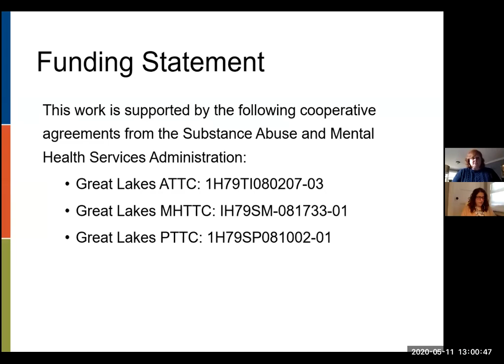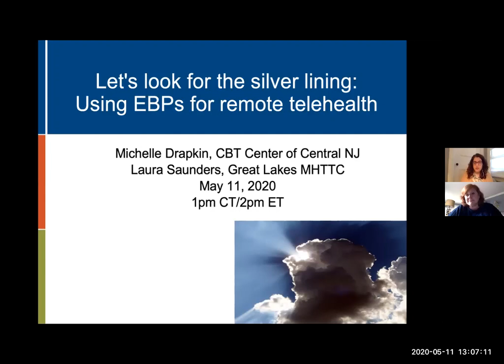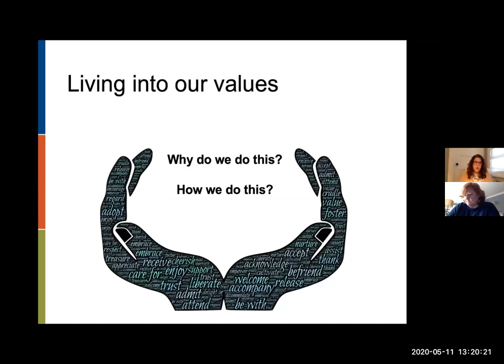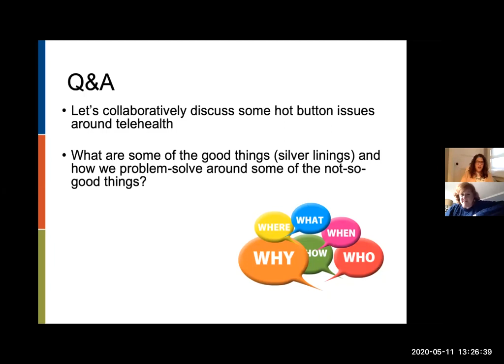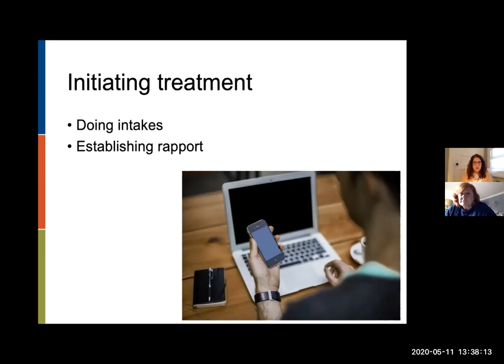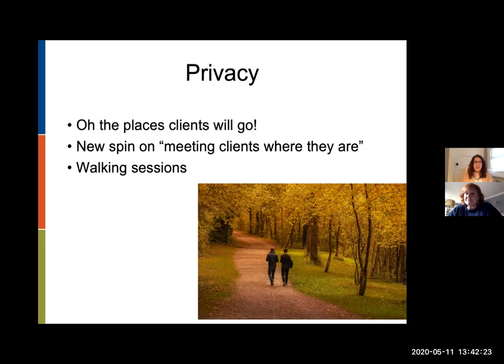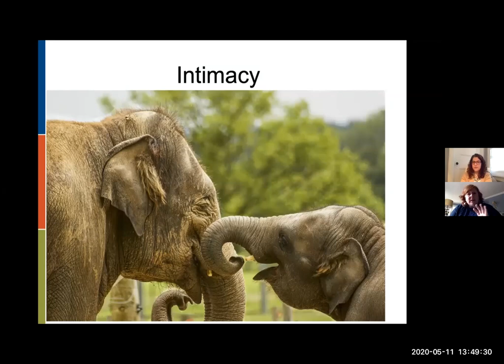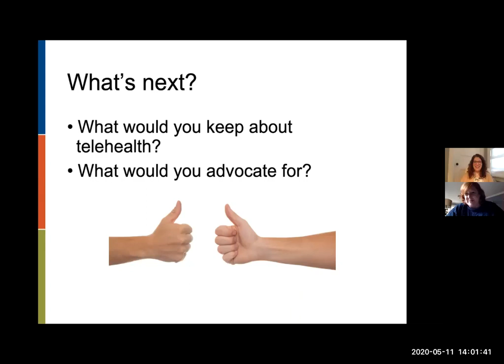Let's Look For The Silver Lining: EBP's in Remote Telehealth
Presented By: Dr. Michelle Drapkin

Dr. Michelle Drapkin discusses how using evidence based practices (EBP's) when conducting telehealth services can influence the quality of care being provided, reduce patient barriers and misconceptions about telehealth, and relieve common telehealth stressors experienced by service providers responding to the rapidly changing circumstances of COVID-19.